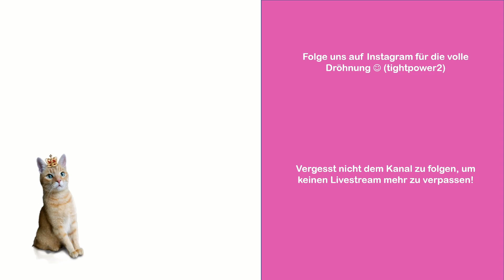LEGO & CHILL :D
Schau uns nächstes Mal live auf Twitch zu, freuen uns auf dich!